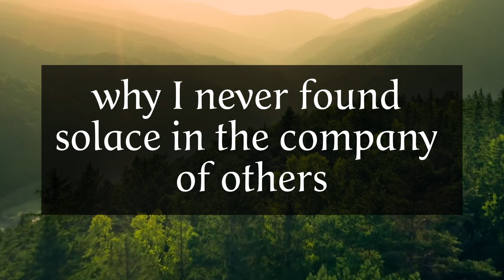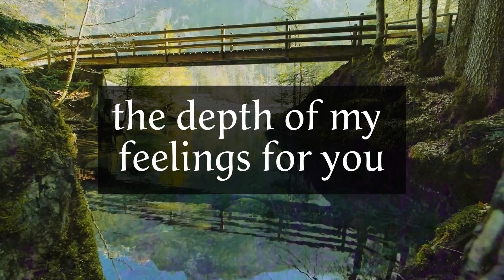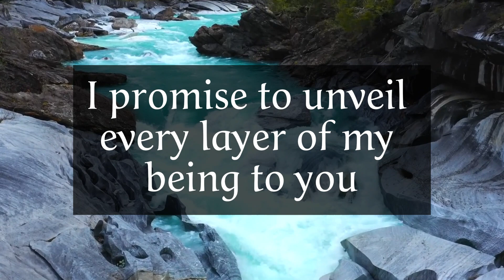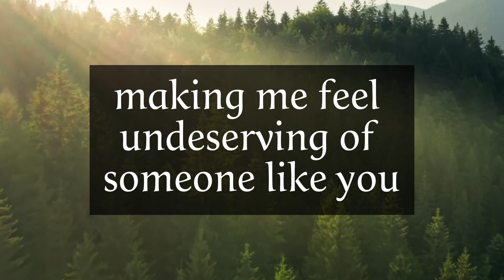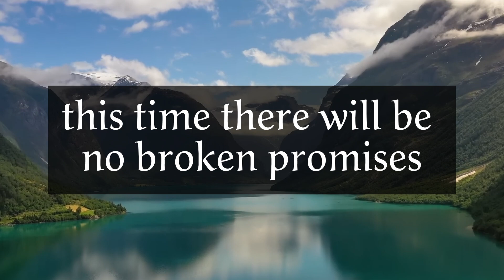DM TO DF 😞 Divine Masculine's Heartfelt Confession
DM TO DF : In this twin flame reading I share daily divine masculine (DM) to divine feminine (DF) today messages. If you're interested in finding out about your twin flame or soulmate, If you and your person are in no contact or twin flame in separation phase right now and you want to know current feelings or thoughts, next action about your person. Also improve your communication, then this is the video for you!

twin flame,
divine masculine,
divine feminine,